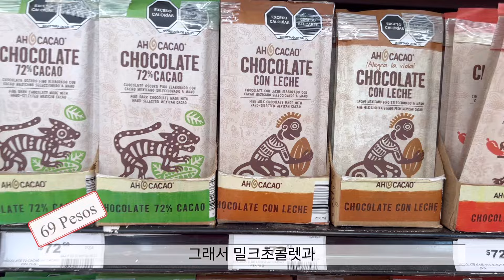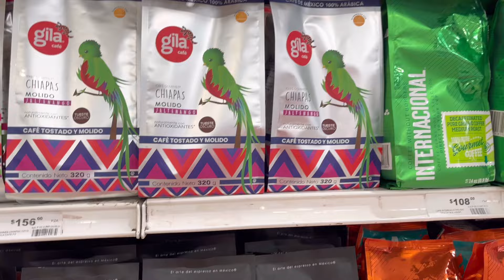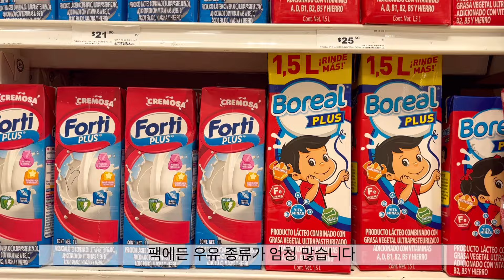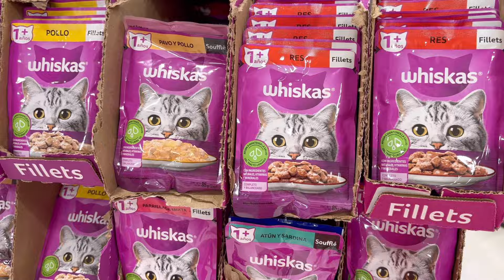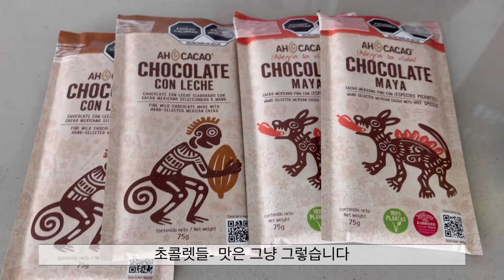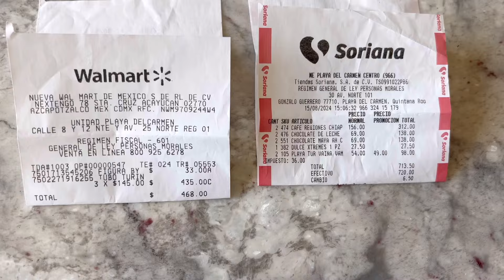멕시코 칸쿤 마트🇲🇽🛒 브이로그 | 기념품 선물 쇼핑 목록 이라고 해두겠습니다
안녕하세요! 이번에 칸쿤여행을 가서 아주 짧게 마트도 들러보았습니다!! 소소하지만 뭘 샀는지도 담아봤어요~😀
찾아와 주셔서 감사합니다~🌷